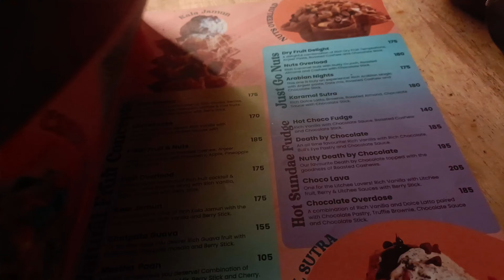నా జీవితం లో మొదటిసారి ఇలా జరగటం.! చాలా టైం వేస్ట్ అయింది నాకు.!Unboxing video.!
For more Queries and promotions:-